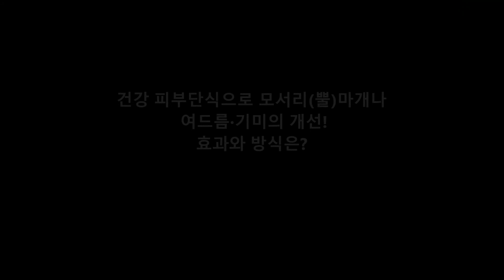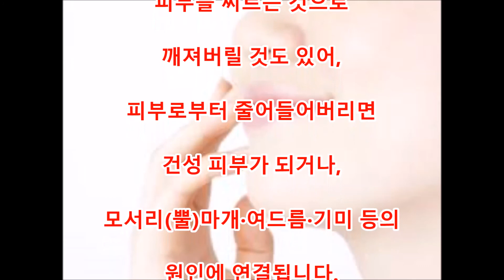건강 피부단식으로 모서리(뿔)마개나 여드름·기미의 개선! 효과와 방식은?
댓글

미용에 관심이 강한 분은 한번은 들은 적이 있다고 생각한다
「피부의 단식」.
스킨 케어를 일체 붙이지 않는다 미용인 피부단식의 방식이나
효과 등을 조사했습니다.
지금까지 여드름이나 기미, 모서리(뿔) 마개 등으로
곤란하고 있었던 분도 피부단식을 함으로써 효과가
드러날지도 모르겠습니다.
피부의 트러블로 고민하고 있는 분은 피부단식의 방식을 알고,
도전해 보아서는 어떻습니까？?

Aikichi Channel

인용 전

관련 동영상

아침에 먹으면 암에 걸리는 음식

발의 각질을 즉시 제거합니다.발의 각질이 간단히 떨어지는 2가지의 강력한 방법

집안 '독소' 먹는 화초 7가지

신기하게 누르면 피로 풀리는 마법의 부위 10가지

일주일만에 4kg 순식간에 빼버리는 바나나의 마법

대부분의 사람들이 가지고 있는 냄새 나는 알갱이. 입 냄새의 원인은 이것이다! (Ranking World)

화상 인용 전